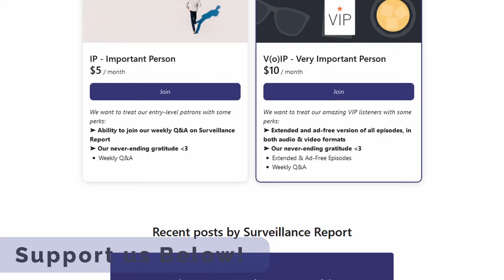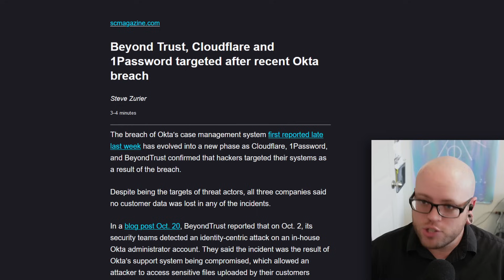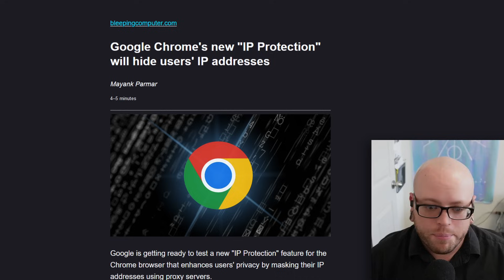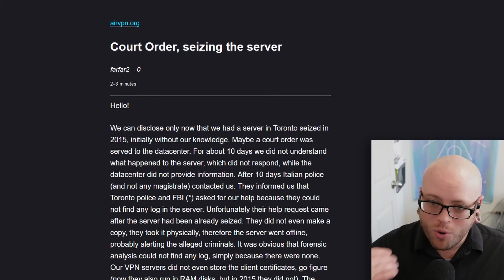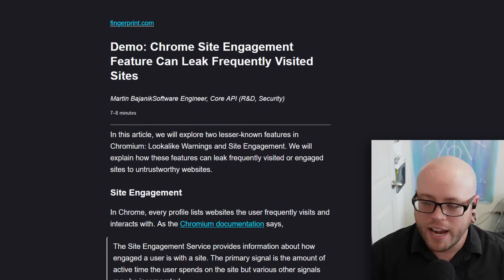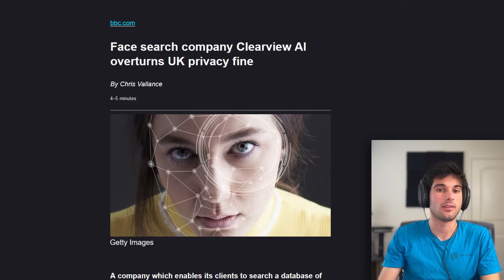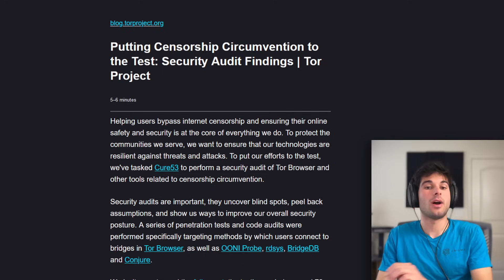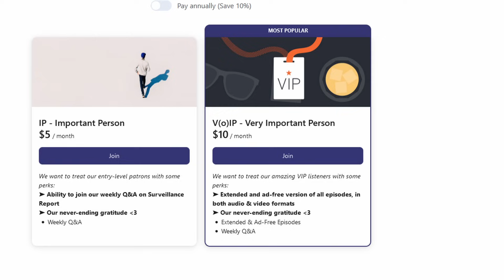Apple leaked private data for years! - SR154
iPhones exposing MAC address, Google privacy updates, Samsung shutting down phones remotely, AirVPN server seized, Apple browser exploits, and a lot more stories, huge week!

🪙 Monero: 46iGe5D49rpgH4dde32rmyWifMjw5sHy7V2mD9sXGDJgSWmAwQvuAuoD9KcLFKYFsLGLpzXQs1eABRShm1RZRnSy6HgbhQD

00:00 Introduction
00:30 Support us!
01:08 PSA
02:26 Highlight Story (iPhone MAC protection)
03:56 Data Breaches
10:30 Companies
17:28 Research
25:03 Politics
31:26 FOSS
35:38 Misfits
37:52 Support us!